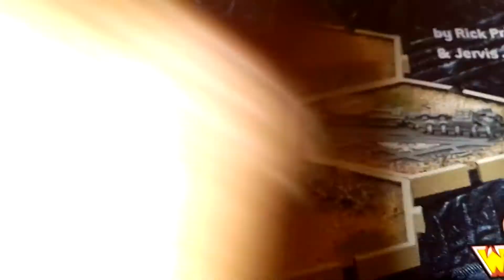How to Paint Planetary Empires Spaceport-Fortress Terrain Tiles,Agri Desert Theme.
​ @welshdragonmetals   Planetary Empires Spaceport/Fortress Terrain Tile Agri-Desert Theme How to paint Tutorial,This is the HQ Starting tile in games based on the Planetary Empires booklets rules and as such is one sided due to the shape of the structure it would not allow for another side with terrain upon.
An out of production Hexagon Map Based Game of some rarity.
My Previous work hosted on Dakka Dakka 1400+images.